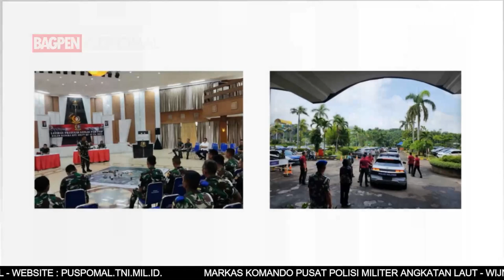BERITA L3W MEI MINGGU KE 1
Berita Mingguan L3W edisi  bulan MEI Minggu ke-1 Tahun 2023, dengan berita

1. GENERASI BARET BIRU POLISI MILITER ANGKATAN LAUT SIAP MENGABDI

2. SEMANGAT PRAJURIT PUSPOMAL DALAM MELAKSANAKAN YANUS

3. PRAJURIT POMAL DUKUNG PENYIAPAN SUBSATGASPAM DAN WALMOR VVIP KTT ASEAN ke-42 TAHUN 2023

4. POLISI MILITER KOLINLAMIL AKTIF BANTU AMANKAN RATUSAN PEMUDIK DENGAN KRI

5. DIREKTUR HUKUM TNI ANGKATAN DARAT RESMI DI SERAH TERIMAKAN